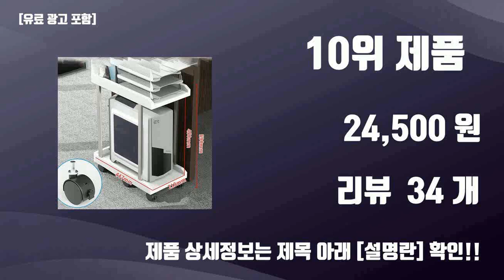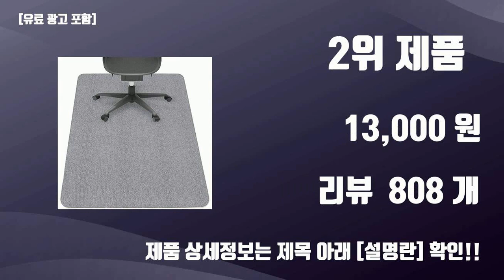컴퓨터용품 TOP10 가성비템 강력추천!!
오늘 담아보는 핫템 컴퓨터용품 TOP10 가성비템 강력추천!!

1위.  다니카 스툴풋 2단 발받침대 JD-002, 블랙  [32,110원]

2위.  ETUDIER 의자매트 긁힘방지 체어매트 바닥보호 120 x 90 cm, 라이트그레이, 1개  [13,000원]

3위.  파파 LED 모니터 조명 PA-450M  [20,520원]

4위.  각도조절 브리즈 발받침대, 블랙  [19,700원]

5위.  앱코 게이밍 키보드 + 마우스 + 장패드 세트, 일반형, KM700, Metal Gray  [26,150원]

6위.  우드웰 스토리 서랍형 듀얼 모니터 받침대 MT-01, 메이플  [31,200원]

7위.  홈플래닛 8포트 USB3.0 이더넷 멀티허브 (USB*2 타입C*2 이더넷 HDMI SD) HUB8C-N, 그레이  [30,990원]

8위.  요이치 게이밍 마우스 장패드 800 x 300 x 5 mm, 블랙 + 레드, 1개  [5,900원]

9위.  앱코 HACKER 레인보우 LED 게이밍 키보드 + 마우스 세트 KM400, 블랙, 일반형  [25,200원]

10위.  우이지아 데스크탑 이동식 길이조절 2단 본체 받침대, 2단59cm(흰색), 1개, 화이트  [24,500원]